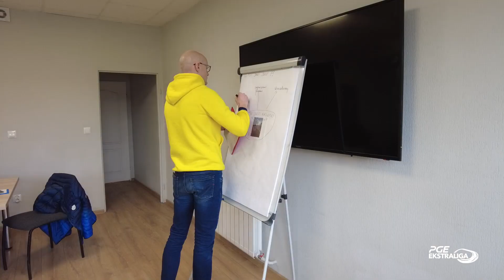Janusz Kołodziej o szkoleniu młodych adeptów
Zawodnik FOGO UNII Leszno, Janusz Kołodziej opowiedział o szkoleniu młodych adeptów żużla.

- Nie można uczyć się jazdy na motocyklu i od razu wsiadać na ścigacza, który ma 100 KM tylko trzeba zacząć od małych pojemności, aby nauczyć się podstaw. Tak samo jest przy zakupie samochodu. Na początku warto kupić słabsze, wytyrane auto, bo na nim popełnimy błędy. Pewnie nie raz wgnieciemy blachę, zarysujemy szyby. Dopiero jak się nauczymy dobrze jeździć to kupujemy samochody o większej pojemności. Na początku jak uczymy się jeździć to najlepszy jest rower, aby złapać równowagę i wyczuć hamulce. Później należy się przesiąść na jak najsłabszy model. Nawet na motorynkę, która dzisiaj jest bardzo droga. Jest ona dobrym modelem, bo mamy tam tylko 2 biegi i 0,5 KM. Łatwiej na niej jest zacząć nauczyć ruszać się, zmieniać biegi, zatrzymywać, odpalać, wszystkich podstaw. Dopiero później możemy wsiadać na motocykl żużlowy - powiedział Janusz Kołodziej.

FOGO UNIA Leszno rider, Janusz Kołodziej told about trainings young speedway adepts.